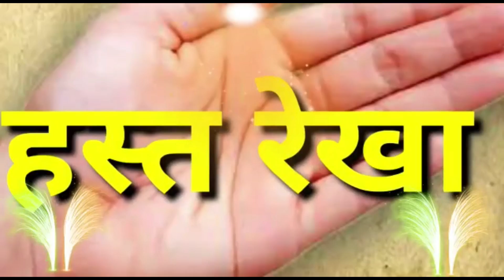अनेक_चमत्कारों_से_भरा_गायत्री_महामंत्र मिलते_हैं_नों_चमत्कारी_लाभ आचार्य_पंडित_गिरीश_बारोलिया